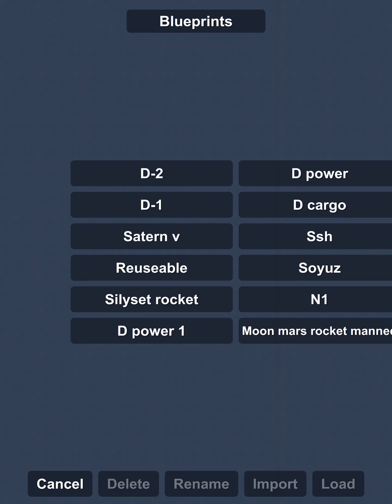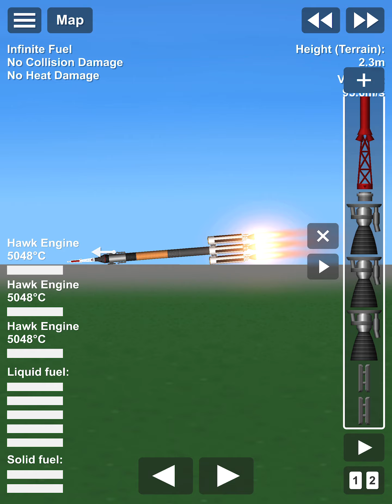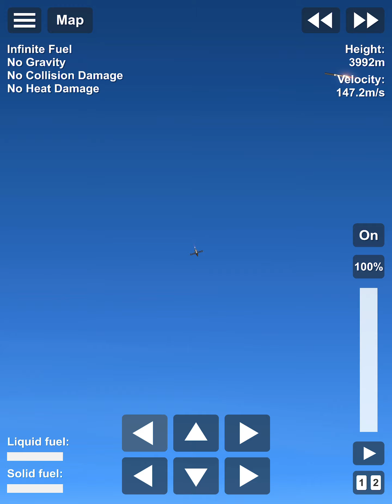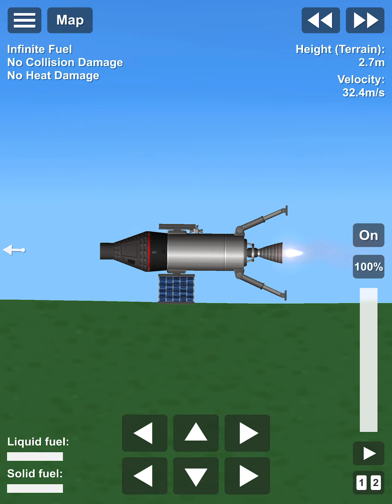Playing with rockets sfs